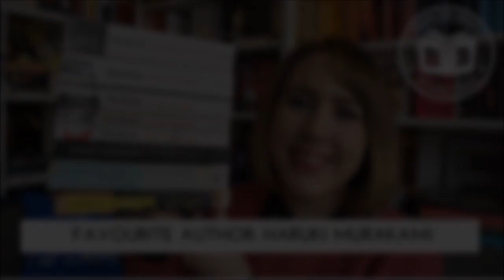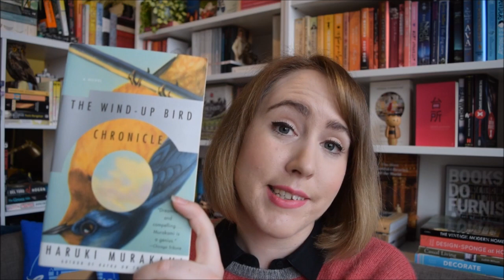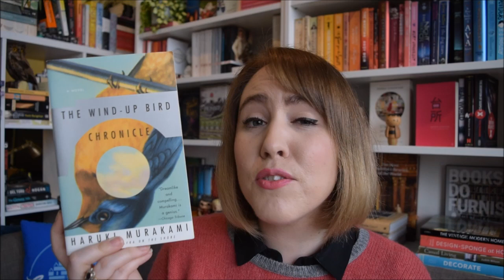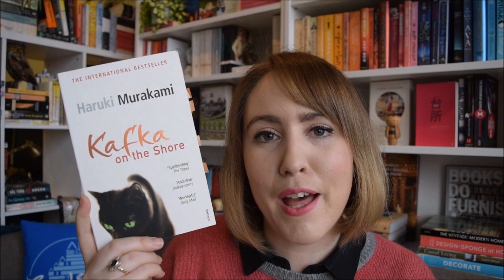Favourite Author: Haruki Murakami - Tips to get started & mini reviews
It's Haruki Murakami's birthday today! So to celebrate here are all my favourite Murakami books, which ones you could start with & mini reviews!